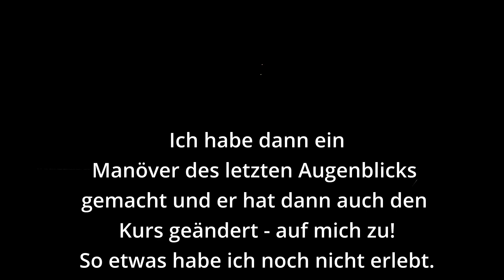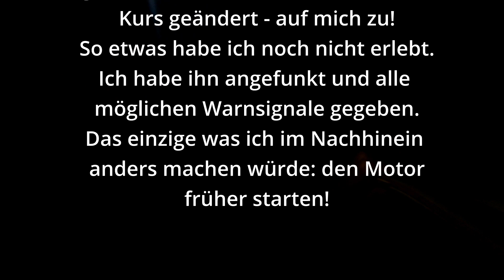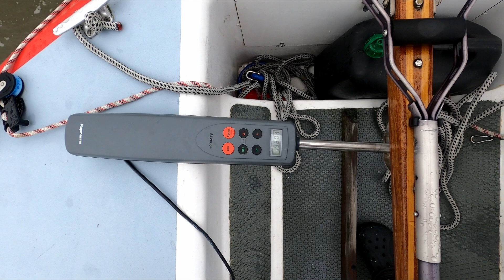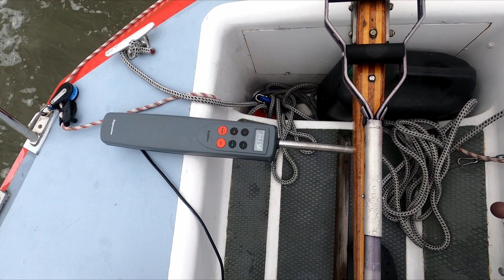Ankunft! Long way home Teil 4.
Der letzte Törn meiner Midsummersail Reise. Zurück im Heimathafen nach 2830 SM alleine, Low-budget und auf kleinem Boot.
Meine "Seesucht" möchte ich mit Euch teilen. Alleine segel ich auf meiner geliebten AFRICAN QUEEN immer neuen Abenteuern entgegen. Ich freue mich über Kommentare und Feedback und kann jede Form der Unterstützung gebrauchen. Danke!